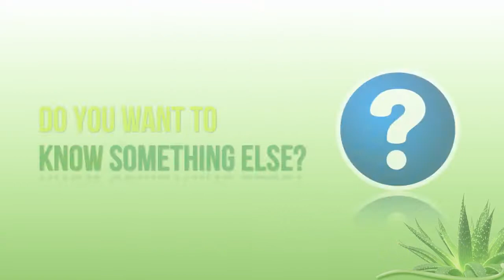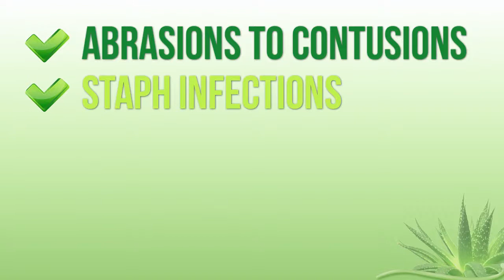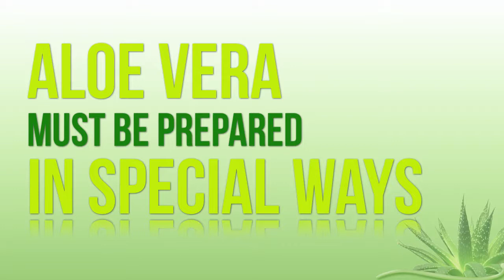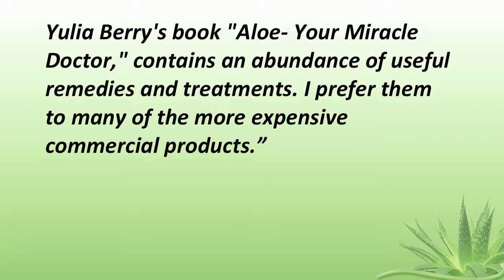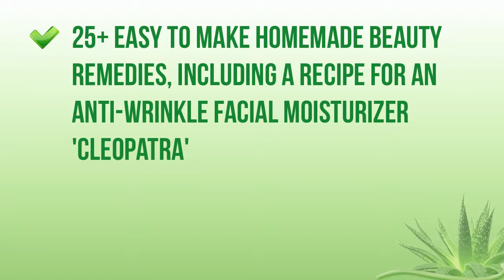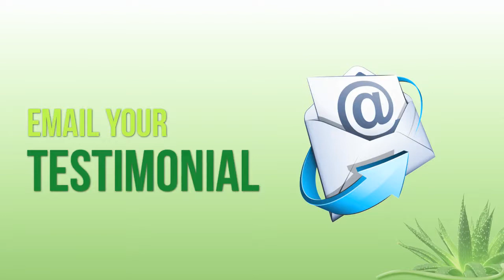Aloe Your Miracle Doctor reviews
There are several aloe based products on the market right now. This is in response to the fact that the benefits of aloe are slowing slipping out to the public. The problem with most of these products is that they have been over-processed which renders the aloe nearly useless. Even the “100% Natural” aloe products contain up to 90% water! A loophole that is widely used throughout manufacturing.

The key ingredient in aloe vera is mucopolysaccharides [MPS] (long-chain sugars) that have very strong antiseptic, anti inflammatory, anti-viral, anti tumor and immunomodulatory properties proven scientifically.

The polysaccharides or long-chain carbohydrates in aloe have an amazing ability to pass through the stomach and digestive tract and move into the circulatory system without being digested by the enzyme systems in the human digestive tract. They are absorbed by a process called endocytosis and taken up into the cell intact. These mannose-containing molecules are then extruded into the circulatory
system, where they are able to fulfill their immune-supporting functions.

What this means:  the immune supporting elements in aloe are not broken down by your body so they pass into your cells and circulatory system as they are in the plant.

Aloe vera gel used externally helps with acne, sunburns, thermal and radiation burns, boils, dandruff, gum sores, dermatitis, edemas, hemorrhoids, inflammation in the eyes, insect bites and stings,
psoriasis, skin rashes and irritations, ulcers, varicose veins, warts, wounds and wrinkles.

When you apply freshly squeezed aloe vera gel on the affected area of the skin, it creates a protective coating which speeds up the healing process, decreases swelling and redness, reduces inflammation, relieves pain, promotes synthesis of collagen in tissue and prevents blisters in case of burns.

Taken internally, it reduces inflammation which is involved in such diseases as ulcerative colitis, arthritis, and gastritis, helps with the reduction of blood sugar with both type I and II diabetes and has a
powerful healing effect on AIDS, cancer, tumors and many different immune system disorders.

Mucopolysaccharides found in aloe vera are very effective intracellular antioxidants which is very important in preventing and treating arteriosclerosis, heart disorders and Parkinson's disease.